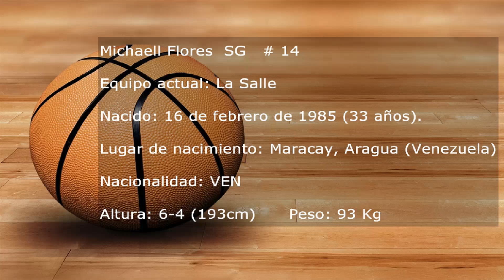Michaell Flores Highlights 2018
Highlights 2018 Equipo La Salle, LIBOBASKET, Bolivia.